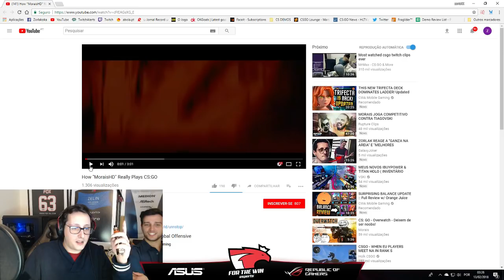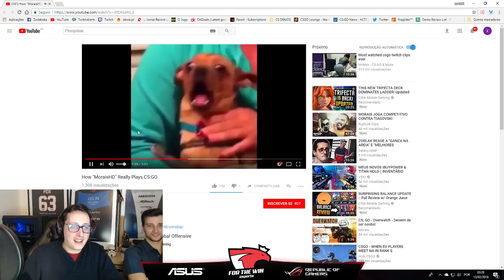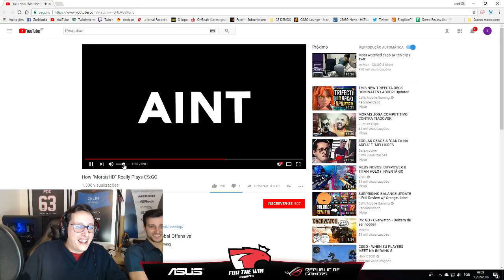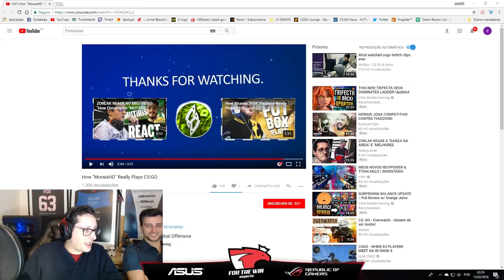ZORLAK REACT - "HOW "MORAIS" REALLY PLAYS CS:GO"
💰 DOAÇÔES 💰

🥇 evox1986 €35.00
🥈 WuKilla $2.44
⚫️ Peralta00 - $1.50
⚫️ Dherkule - $1.18
⚫️ NarcoticPT - $1.00
⚫️ IRONPRIM - $1.00
⚫️ Mário Amado - $1.00
⚫️ JTPand4  - $1.00
⚫️ FuryZZ_CSGO - $1.00

Código: RUPTURECLIPS

Código: RUPTURECLIPS